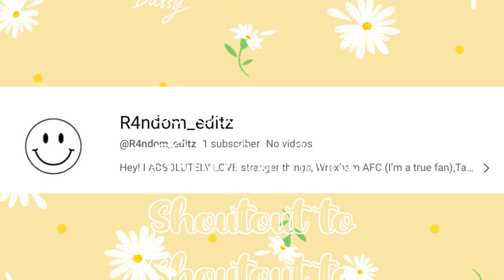Shoutout to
Song: Fearless (sped up)
App used to edit: CapCut
All Things Horsey xx